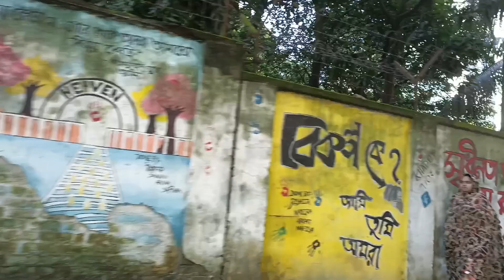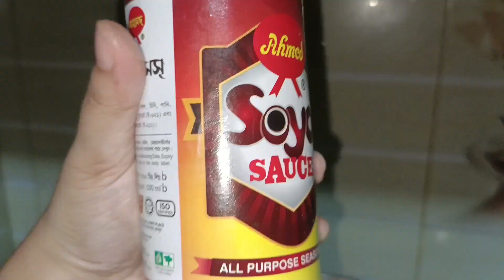Morning to evening vlog||shoaib ibrahim#dipika kakar#dipika kakar ibrahim#ramadan#ramadan2021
Assalamualikum everyone